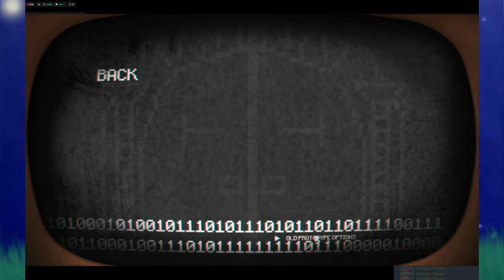Melody and Friends Play Pony Island! Episode 1: Devilish Games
A beautiful game about ponies! Nothing demonic here. Well, besides the fact that Lucifer made it! Join Noodle, Keith and myself as we journey through this strange game. Our very souls just might be on the line...